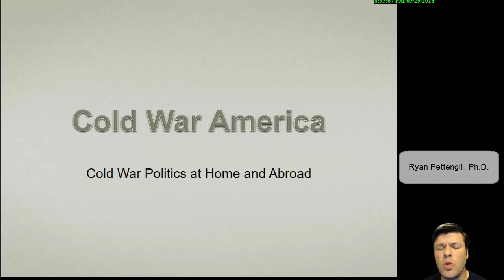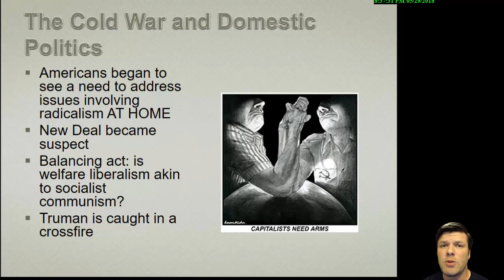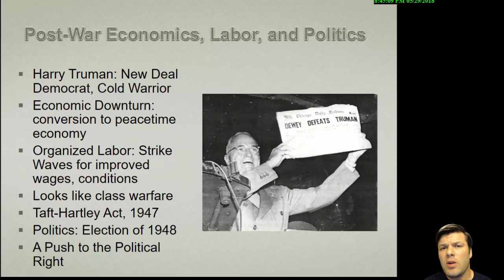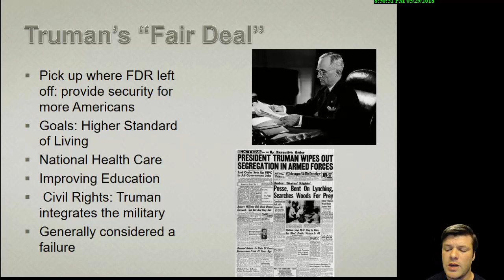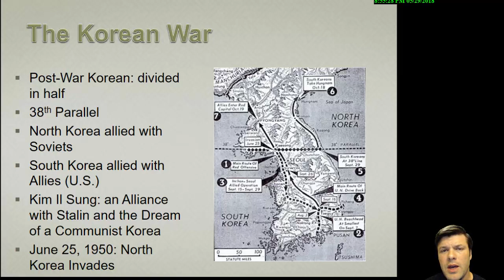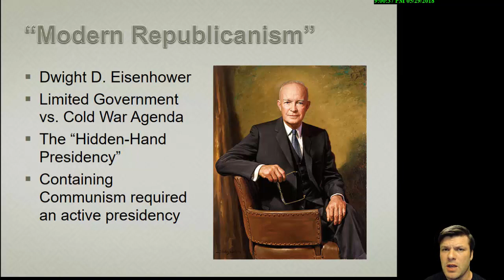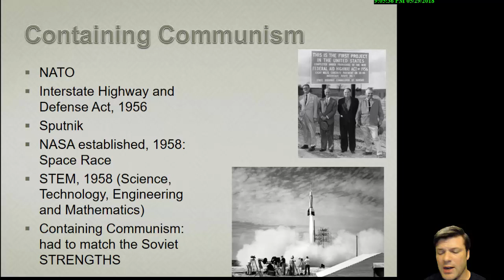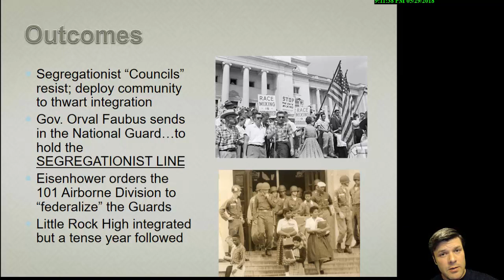Cold War America Lecture